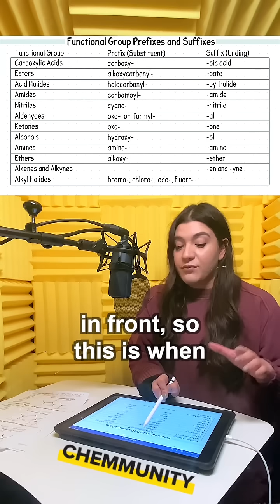Functional Group Priority List for IUPAC Nomenclature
Save this functional group priority list and example!

📽️ This is a short clip from our detailed lesson on Naming Compounds with Multiple Functional Groups, check it out on Chemmunity.com.

@Chemmunity is an incredible resource that has over 200+ instructional videos, practice problems, practice exams, our own AI. Chemmunity currently focuses on Organic Chemistry 1 and 2 topics.